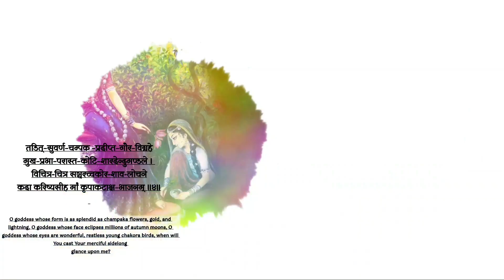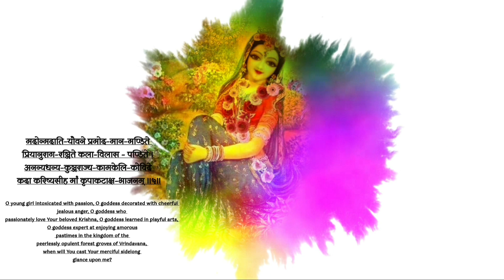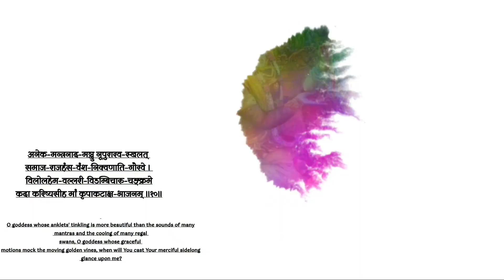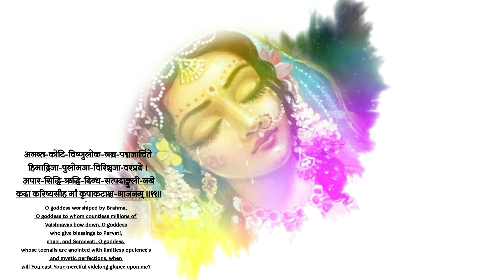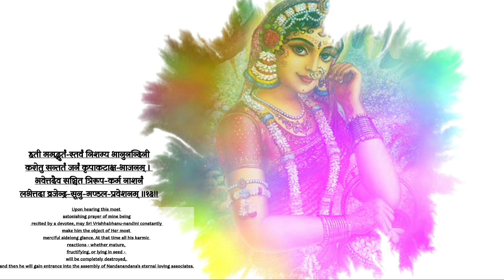Sri Radha Kripa Kataksha stav Raja||सर्वशोकनाशक सर्वरोगनाशक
The PRAYER FOR THE MERCIFUL SIDELONG GLANCE OF SRI RADHA

(An Appeal to Śīmatī Rādhāraṇi from the Ūrdhvāmnāya-tantra)
Spoken by Lord Śiva to Parvati
श्री राधा-कृपा-कटाक्ष-स्तव-राज
Śrī Rādhā-kṛpā-kaṭākṣa-stava-rāja

Music & Arrange by -Nirdosh Nitai Das
Recording Studio -Shree Radha Studio
Copyright@tv logical krishna